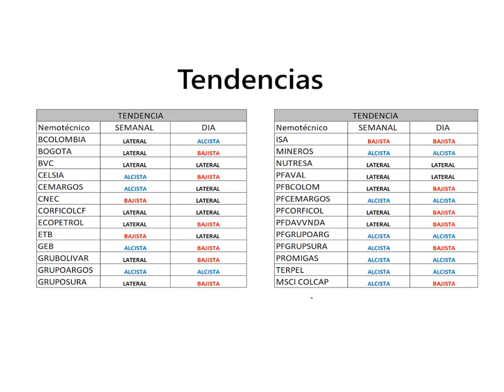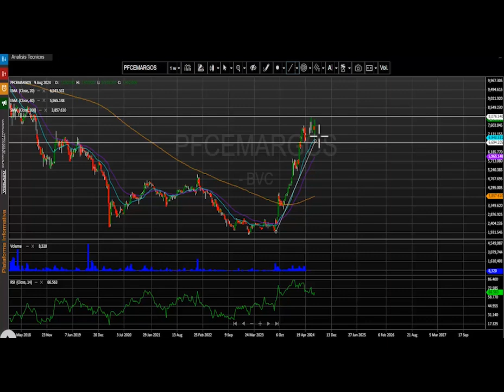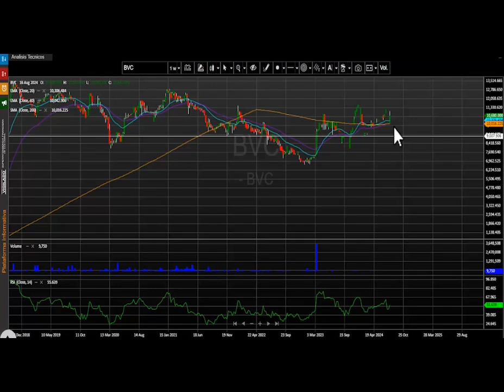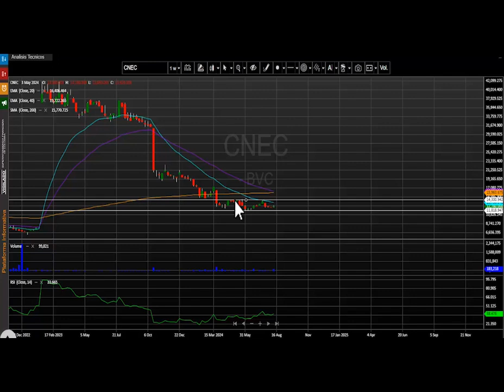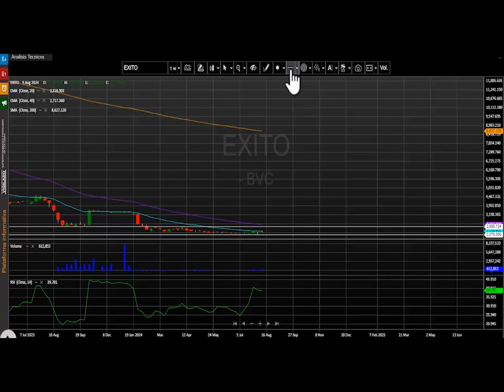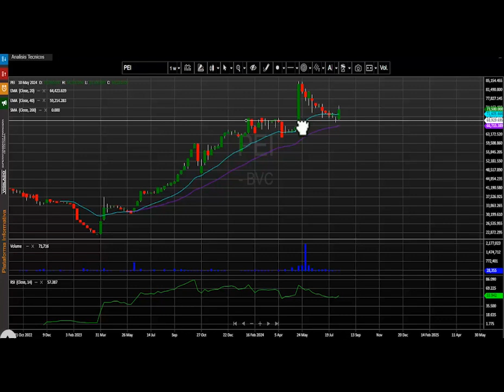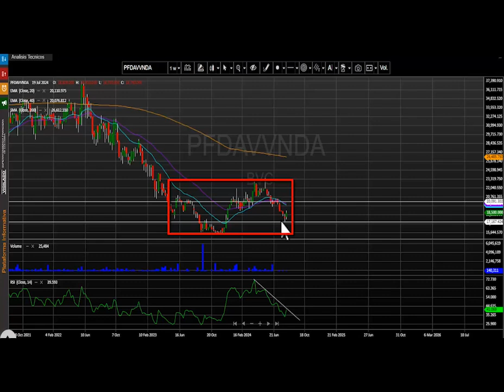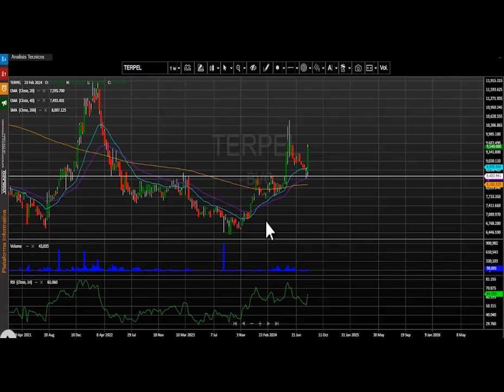MSCI Colcap mantiene como un fuerte soporte niveles de 1.300 puntos: agosto 20, 2024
El índice MSCI Colcap de la bolsa de valores de Colombia cierra la semana en 1.361.01 puntos registrando al cierre del día viernes una variación positiva para este periodo de tiempo de + 3.86%, recuperando casi la totalidad de la caída de las últimas tres semanas.  El índice para lo corrido del año presenta una variación positiva (YDT) + 13.87%.